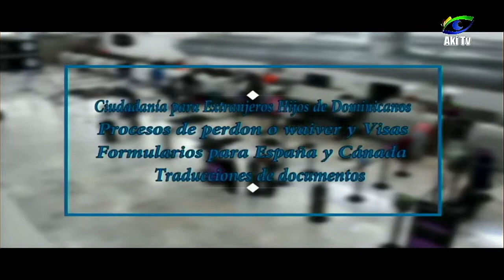MIGRACION MODERNA CAPITULO 37